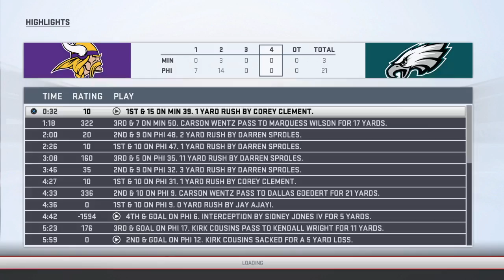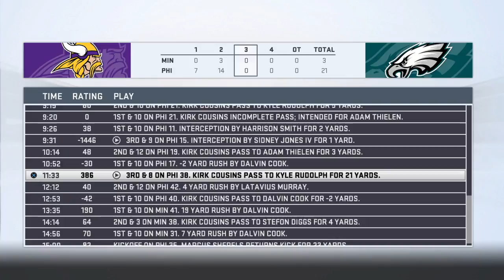Madden 19 Vikings Franchise Year 1: Vikings @ Eagles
Skip to the end for highlights!

Madden 19 Vikings Franchise